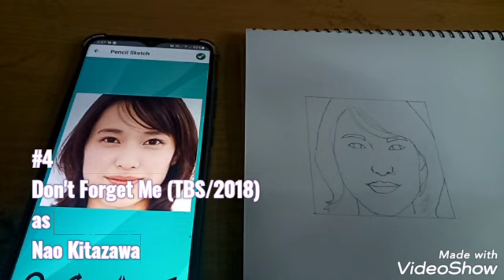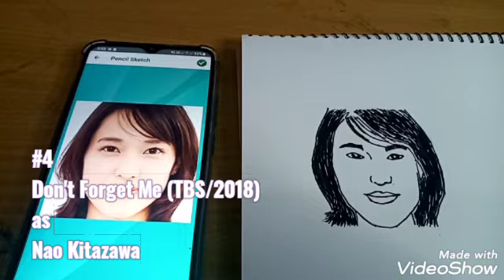5 Toda Erika Dramas (part-2)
5 Toda Erika Dramas from 2017 after " Code Blue 3 " drama until december 2022

Name Erika Toda
Japanese: 戸田恵梨香 (とだ えりか)
Birthdate: August 17, 1988
Birthplace: Kobe, Hyogo, Japan
Education: Horikoshi High School
Height: 162cm
Blood Type: AB
Family: Tori Matsuzaka (husband)